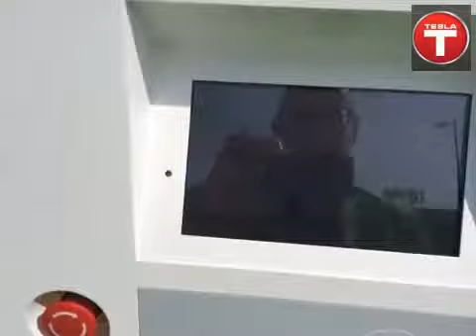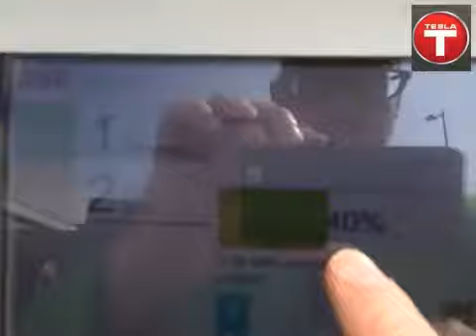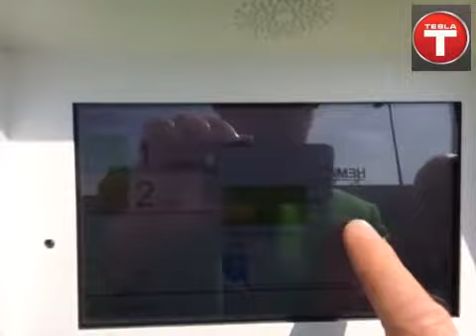Heerhugowaard opening Snellader met mijn BMWi3 Betaald doo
Heerhugowaard opening Snellader met mijn BMWi3   Betaald door Corio en AH  en provincie Noord-Holland